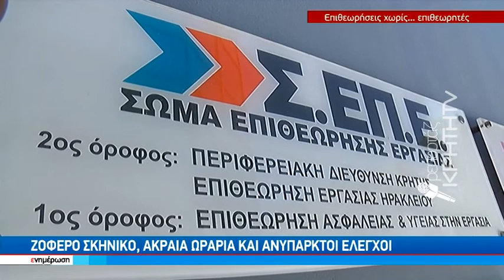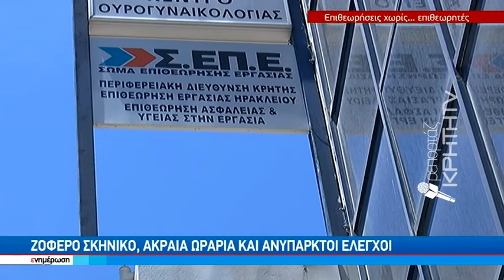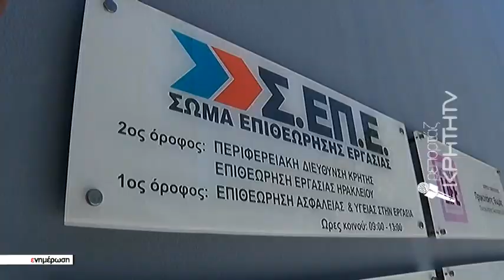Εργαζόμενοι χωρίς θωράκιση - Έρμαια της εργασιακής ζούγκλας